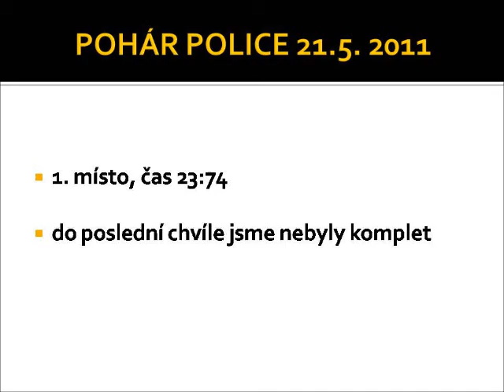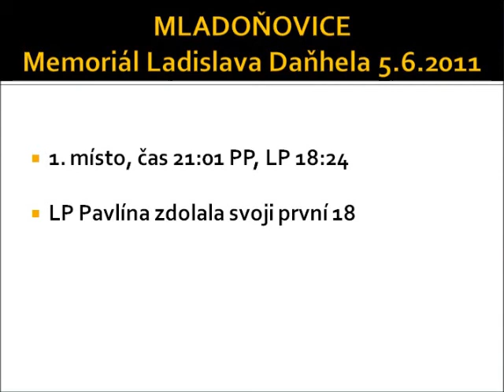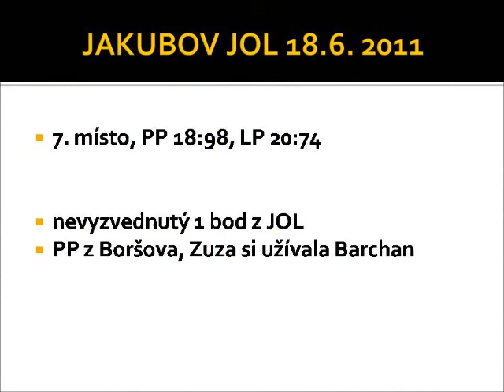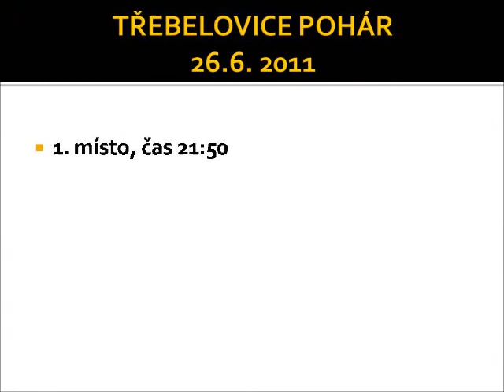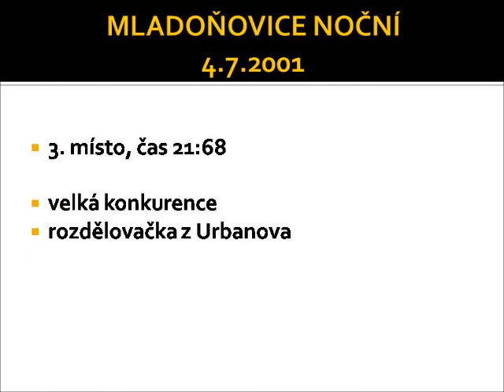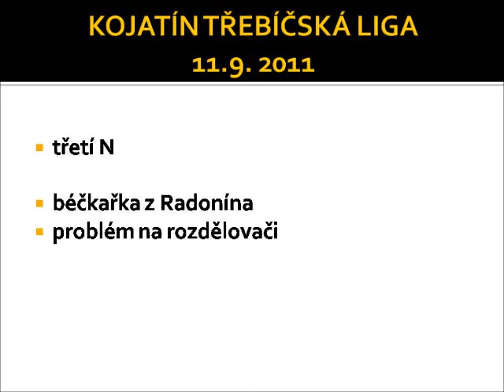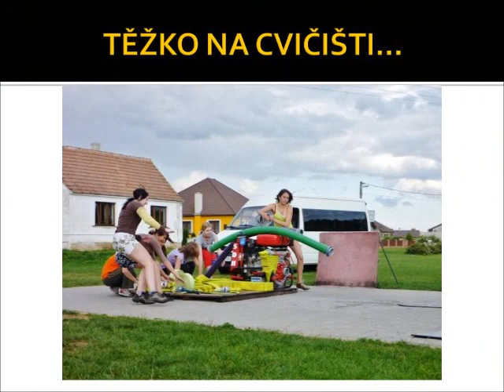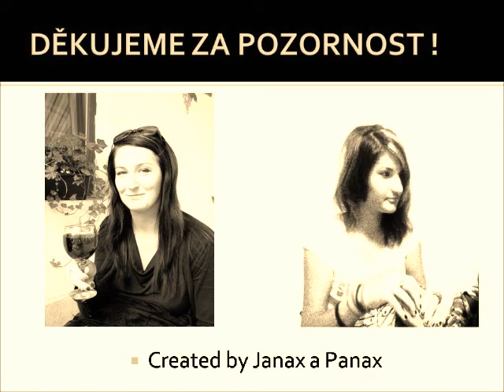SDH Mladoňovice ženy - Sezóna 2011